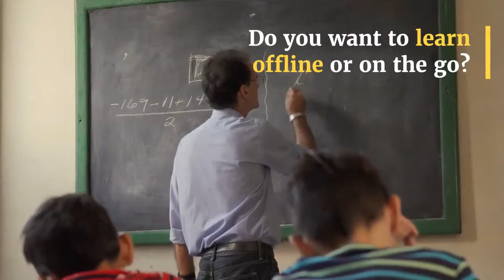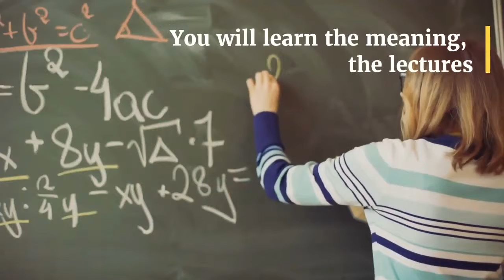That - That's too Japanese to learn All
That's too Japanese to learn! All courses are free for the first 2 weeks of participation in our Basic and Premium files. That's a lot to learn Japanese! All new lessons are FREE for the first 3 weeks before you get access to our Basic and Premium files.